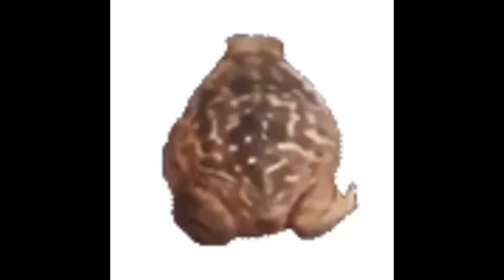frog turns into amogus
sub for 1/10 content